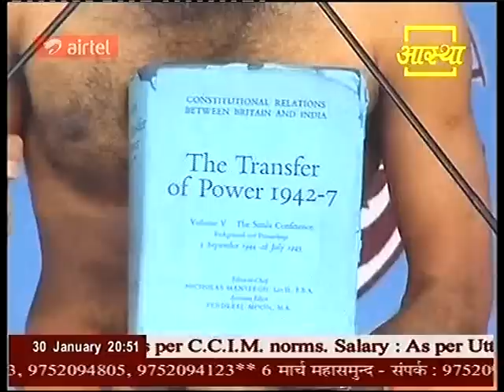30-01-2011-BILASPUR-CHATTISGARH-4.mp4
SWAMI RAMDEV JI AT BILASPUR CHATTISGARH